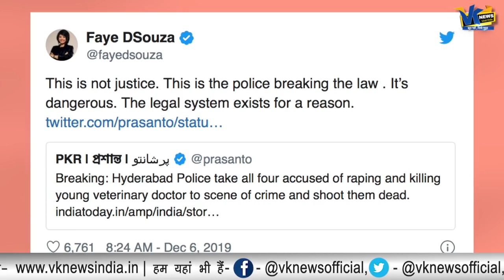बलात्कारियों के लिए क्यों दुखी हैं ओवैसी और स्वरा भास्कर ? || Why Owaisi has a Feeling For Rapists ?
AIMIM chief Asaduddin Owaisi has said that he is "personally against this kind of encounter". "I am against encounters. Even, the National Human Rights Commission has taken cognizance of the encounter," he said. Bollywood Actor swara bhasker also retweeted a reaction of a journalist, which says that she is also not happy with the exercise of Hyderabad Police.